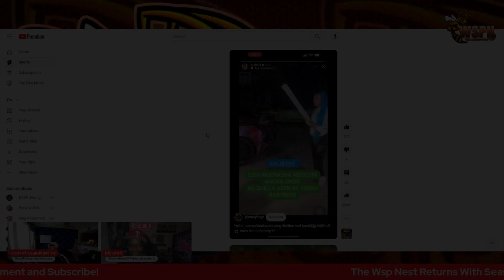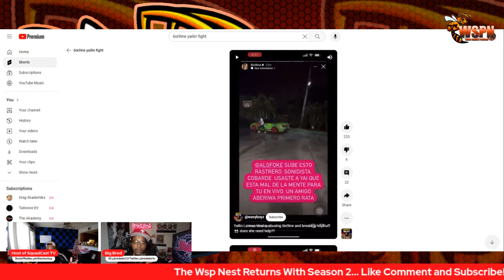6ix9ine & Yailin DMV Dispute!